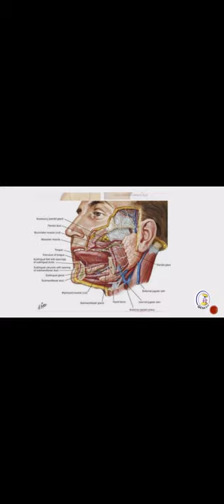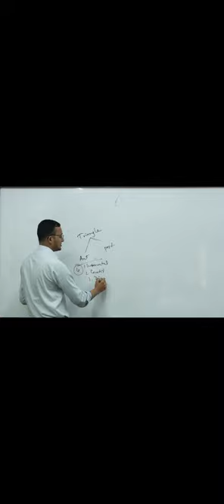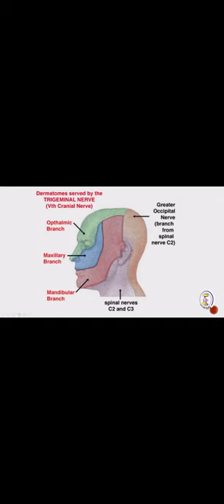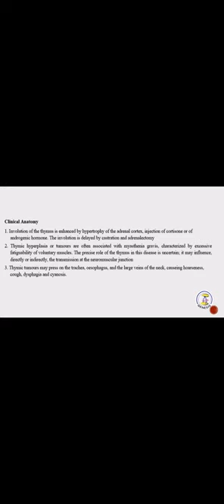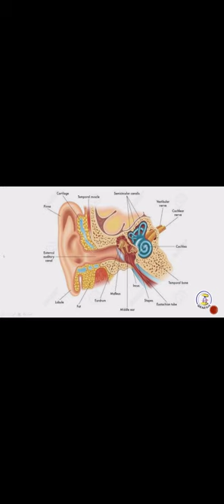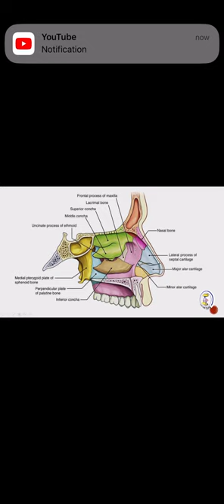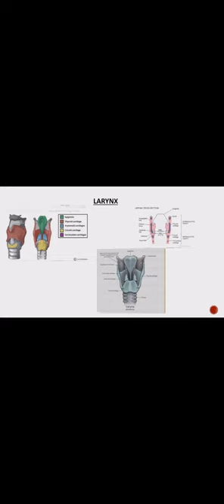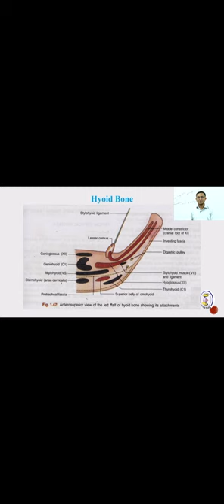Continue of Head &neck lecture by Dr. Shihab Asfar KhanMBBS, BCS, Resident (BSMMU